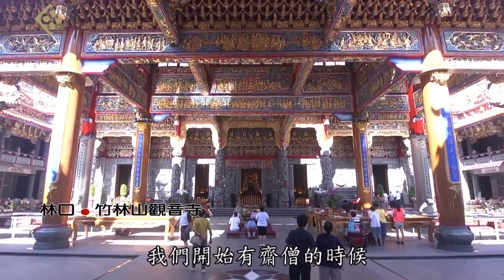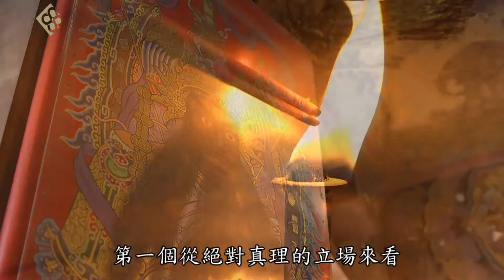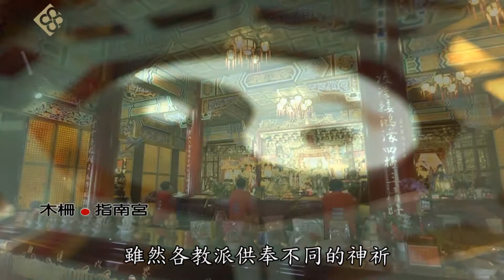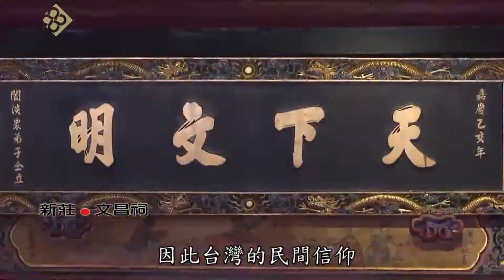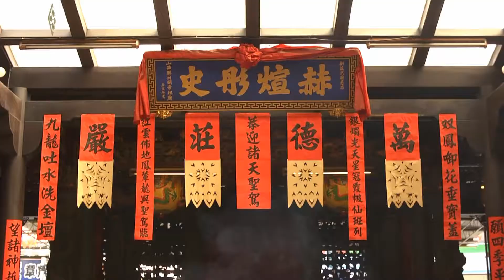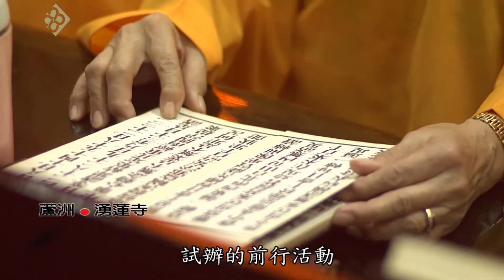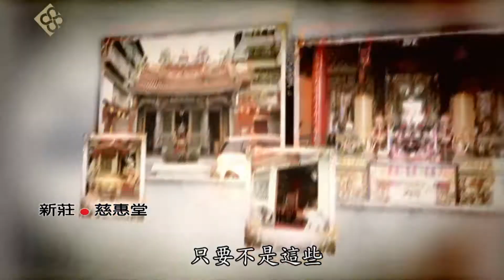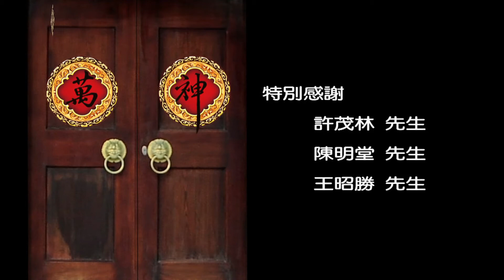大華嚴寺 | 2014萬神博覽會【前行簡介】